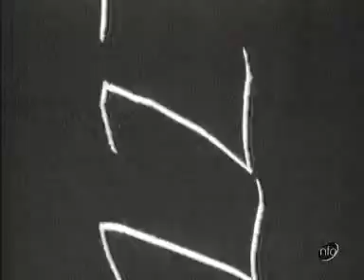Indian Troops Stationed In Egypt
View of an Indian Army camp in Egypt

 EGYPT MAIN TITLE 1. GV. pan Camp in desert. 2. GV. pan Soldiers, cattle, goats. Title: As the ox is a sacred animal a large number of goats are kept to provide the troops with fresh meat. 3. GV. pan goats

Date: 06/03/1916